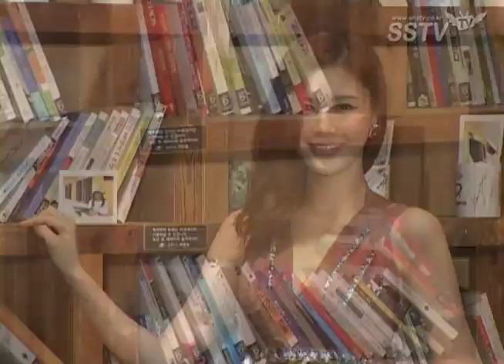[SSTV] 박은지 스타화보, 아찔한 매력의 '비너스' 변신... '몸매도 명품'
[SSTV l 조성욱 기자] 방송인 박은지가 사랑스러운 '미의 여신'으로 변신했다.

8일 오후 서울 압구정 모 카페에서 박은지의 '스타화보' 제작발표회가 열렸다.

지난 4월 마카오를 배경으로 촬영한 박은지의 스타화보는 '비너스(VENUS)'라는 타이틀에 걸맞게 '미의 여신'다운 아름다운 매력을 발산했다.

박은지는 스타화보를 통해 사랑스러움부터 매혹적인 팜므파탈까지 다양한 매력을 담아냈다. 특히 기상캐스터 출신으로 프리랜서로 활동 중인 박은지는 브라운관을 통해 보여준 단아한 모습과 달리 파격적인 변신을 선보여 눈길을 끈다.

한편 박은지는 MBC '나는 가수다2'의 합류해 스페셜 MC로 활약하고 있다.